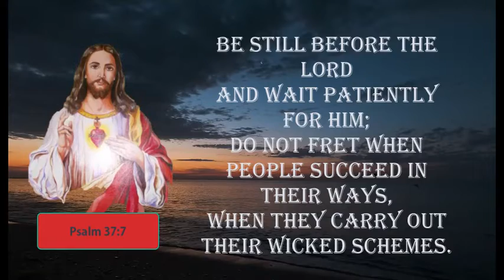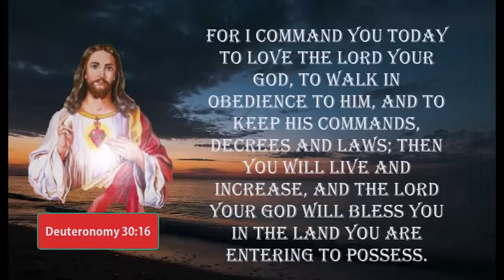Important things for success in Life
There are very important things for us to follow in this video...